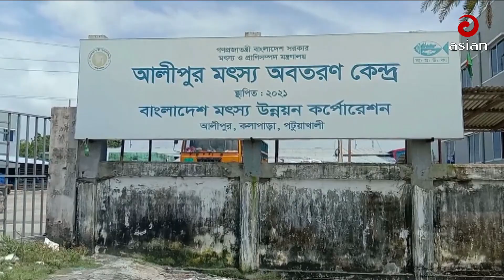বঙ্গোপসাগরে কমেছে ইলিশের সরবরাহ, ফলে বেড়েছে দাম | Patuakhali News | Asian TV